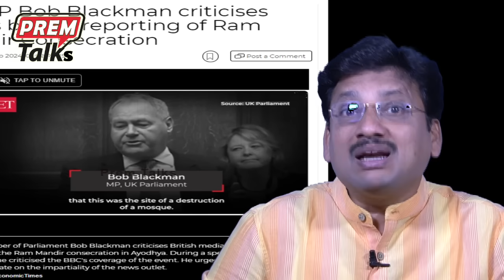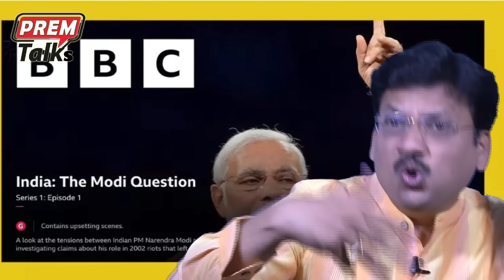UK లో రామ మందిరం వివాదం! BBC చెత్త! Britain parliament boiling on Ram mandir and BBC!